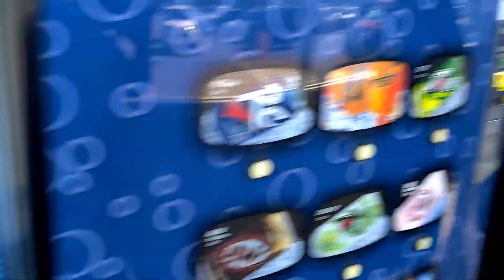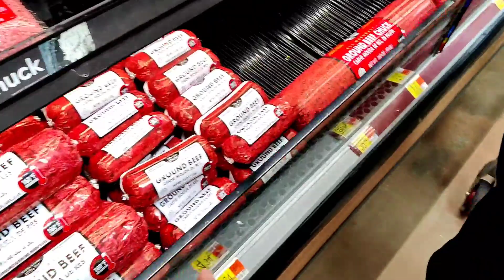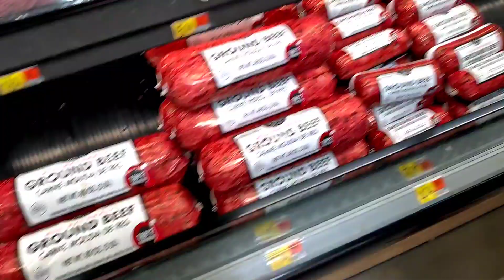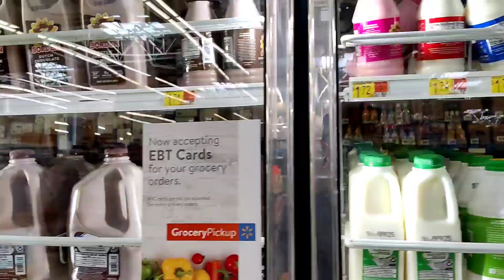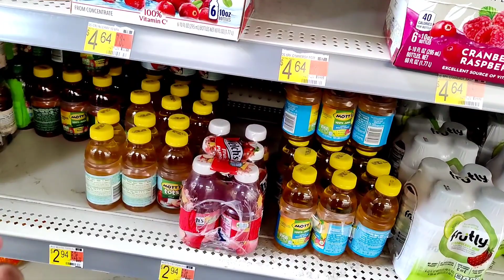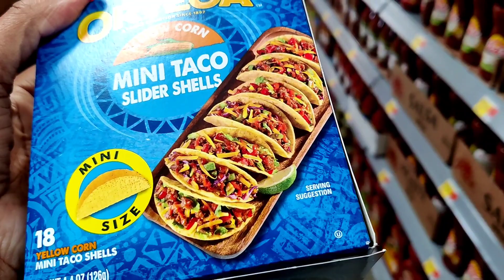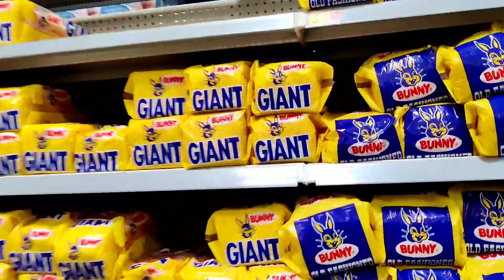GROCERY SHOPPING WHILE HUNGRY NEVER WORKS | WALMART GROCERY WALK THROUGH COMBINED FAMILY OF 11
EVERYTHING THAT WE DO, HOW WE LIVE EAT. WE ENJOY LIFE UNAPOLOGETICALLY & WITH NO REGRETS. WE ALL HAVE OPINIONS , WHICH IS FINE.  HOWEVER IF YOU TAKE YOUR TIME TO MAKE A RUDE, SIDE EYE OR JUDGEMENTAL COMMENTS,  I WILL BLOCK WITH NO REGRETS. OUR FAMILY IS POSITIVE AND WE DO NOT DO NEGATIVITY PERIOD.  THANK YOU AND HAVE A WONDERFUL AND BLESSED DAY ALWAYS